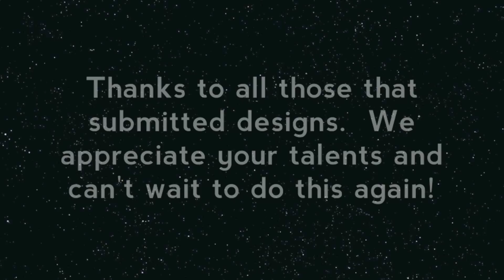Artist Appreciation Month 3 Winners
November 2012, RIPT Apparel celebrated it's 3rd annual Artist Appreciation Month this time giving away more than $8,000 to artists!

The winners for RIPT Apparel's Artist Appreciation Month 3 are:
1st Place Winner $5,000: Ian Leino
2nd Place Winner $2,000: Khallion
3rd Place Winner $1,000: Manuel Peters

Thanks to all the artists that submitted designs!  We love you all!  Keep em coming!